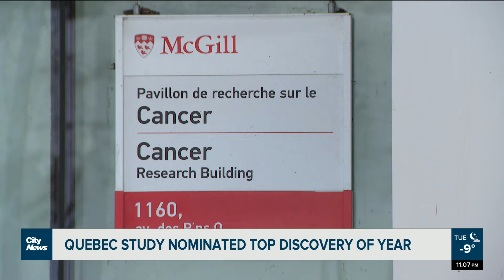Quebec study on lung cancer nominated as top discovery of the year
"We could spare them the toxicities of chemotherapy," says MD-PhD Candidate Mark Sorin, of he and his team's study on lung cancer recurrence. AI can now predict a patient's risk of recurrence with 95.9 per cent accuracy. Anastasia Dextrene reports.